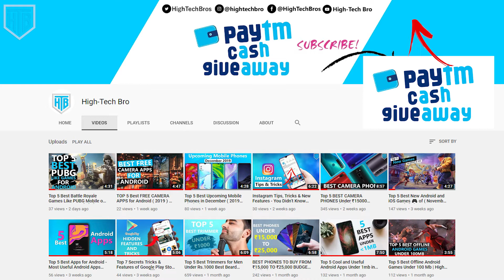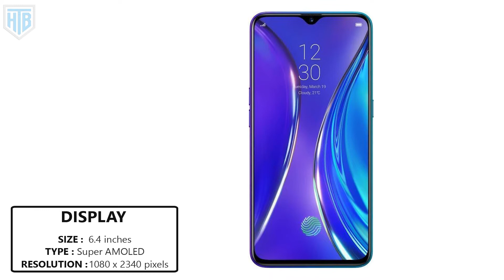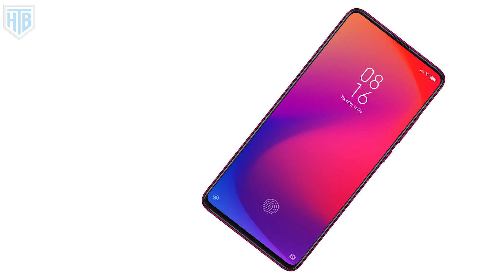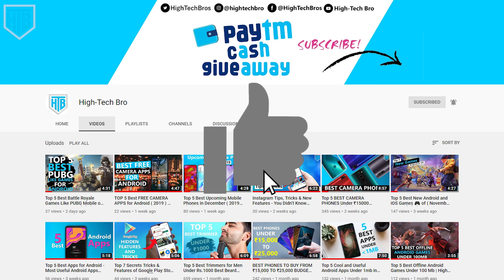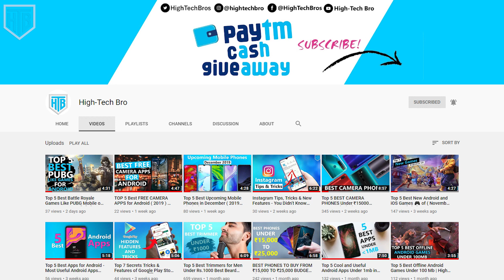Top 5 Best Gaming Phone Under 20000 in 2021 🔥 Best Smartphone for PUBG MOBILE Under 20000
Just remember, since we haven’t reviewed these Phones, this list is made based on the specifications each Phone brings.

Make sure you watch the video till the end your all doubts related to Best Gaming Phone Under 20000 in India 2021 will be cleared in this video.